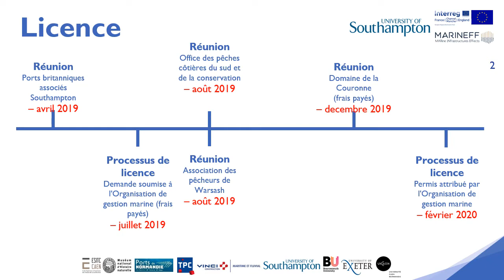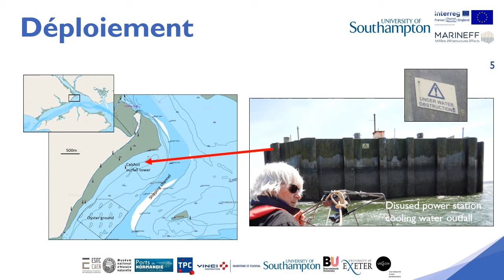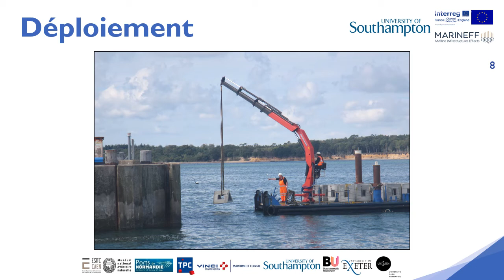Marineff - Prismes d’Huîtres - Déploiement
Cette courte vidéo explique comment les prismes d'huîtres ont été immergés sur la côte sud de l'Angleterre.

Cette vidéo fait partie de la série de vidéos de formation pour les modules du projet Marineff. Chacun des quatre modules (prismes d’huîtres, blocs d'enrochement artificiels, amarrages de bateaux, rockpools artificiels) comporte une vidéo pour chacun des sujets suivants :
- Introduction
- Matériaux
- Fabrication
- Déploiement
- Surveillance
- Résultats et candidature (échéance fin 2023).